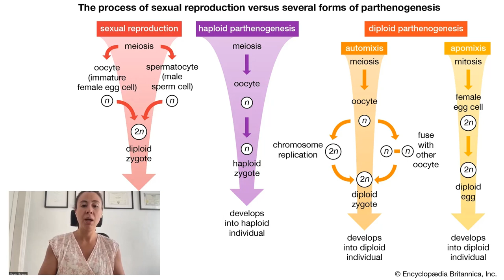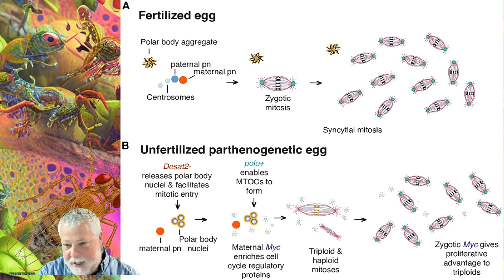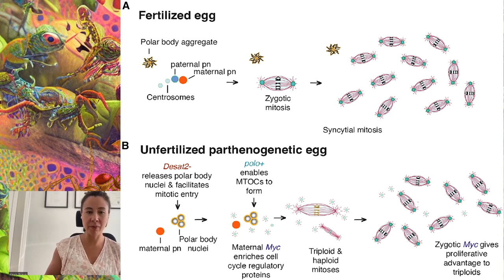The Holy Trinity of Parthenogenesis-deSAT2, Polo-kinase, and myc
On the tenth episode of Honest Discussions we speak with Dr. Alexis Sperling, post-doctoral researcher in the Department of Genetics at Cambridge University in the UK. Alexis's creative and rigorous survey of the fruit fly genome uncovered three critical components of parthenogenesis- live birth from an unfertilized egg. Her stories about the project are a real glimpse into the life of a budding scientist, and her views on the future of science are heart warming to hear. You can read about her study here:

Good resources about fly genetics, roundworm genetics, and parthenogenesis

This platform is dedicated to improving the relationships of active scientists with the public at large, as opposed to the "media scientists" an an honest and unbiased and UNCENSORED manner. Listen to the experts, MAKE YOUR OWN DECISIONS!

Read the Blog on our goals published in PLoS here

You can see our uncensored content on RUMBLE

The sooner we get to 1000 subscribers, the sooner we can start evolving the platform to achieve our goals, which include restoring funding to academic research that is not beholden to the military industrial complex or pharmaceutical companies. A few clicks is all it takes to start the revival!